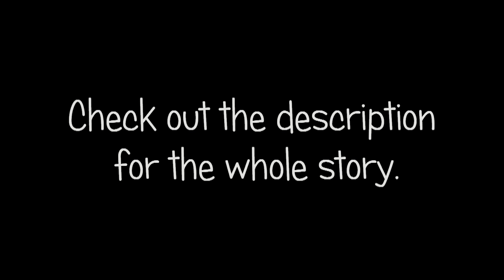Model Rocket Launch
What do you do when it gets really windy? Why you launch a rocket of course. With the wind as strong as it was, if we wanted any chance of getting the rocket back, we had to launch it at a severe angle into the wind which meant shooting it over a river that is just on the other side of the dike you can see in the video.

For the last half of the burn, the rocket was actually moving horizontally instead of straight up. As it turned out, our best guess was right on the money and the rocket drifted back over the river and onto the runway.

Nice way to kill about 17 seconds!

As I put this video together, I couldn't resist adding a little authentic audio from the 1969 Apollo 11 Mission. I hate to admit it, but I remember it like it was yesterday. It might just be me, but life seemed much simpler then.